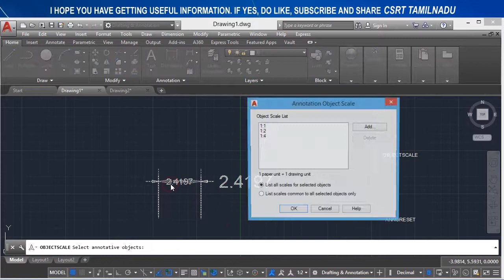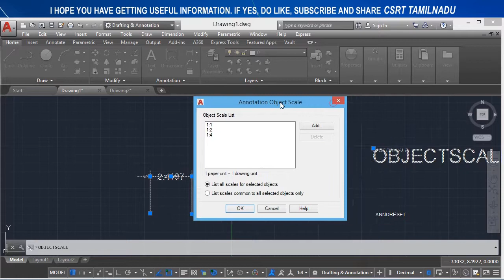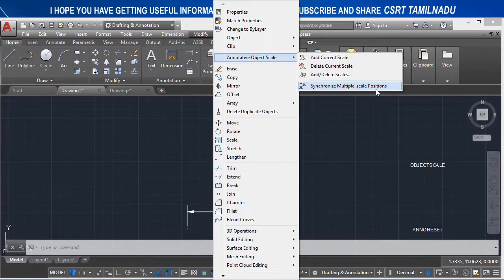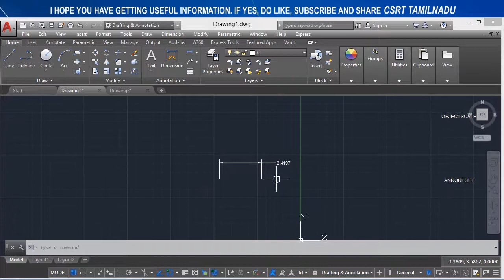82_2 (MODIFY TOOL) (OBJECTSCALE) (ANNORESET) OBJECTSCALE COMMAND AUTOCAD, ANNORESET COMMAND AUTOCAD,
"(OBJECTSCALE AND ANNORESET COMMANDS WERE EXPLAINED)

OBJECTSCALE COMMAND AUTOCAD,
ANNORESET COMMAND AUTOCAD,
OBJECTSCALE COMMAND USES,
ALL OPTIONS OF ANNOTATION OBJECT SCALE DIALOG BOX,
ANNORESET COMMAND USES,"